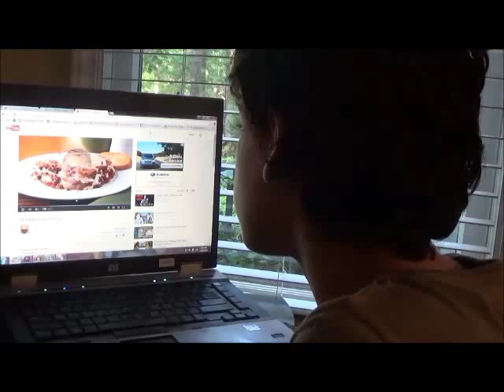The Creep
I was bored so I filmed this.